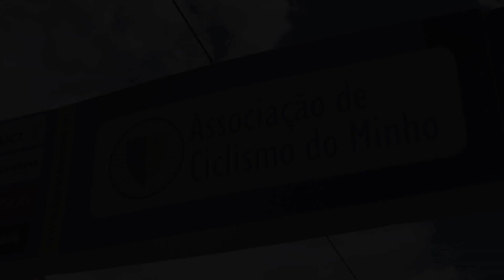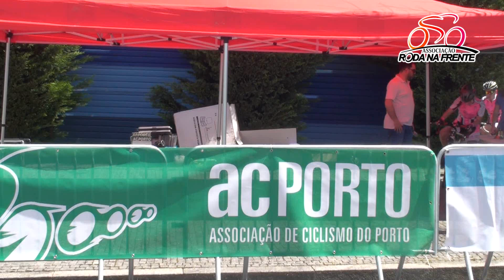2ª e 3ª Provas Taça de Portugal das Femininas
Roriz e Trofa foram os palcos da 2ª e 3ª provas da Taça de Portugal das Femininas.